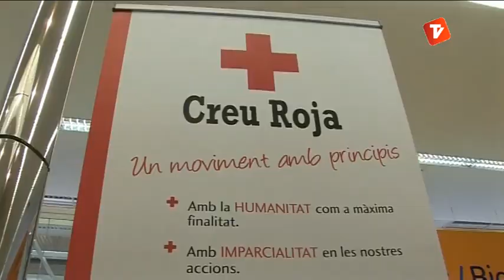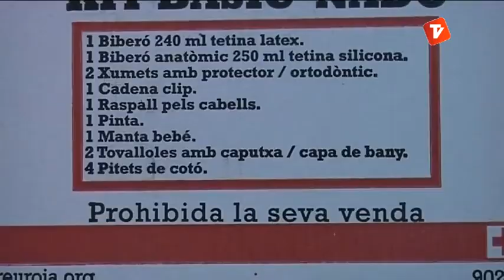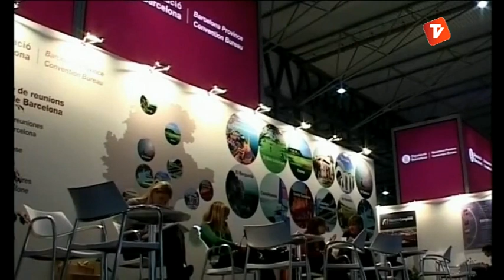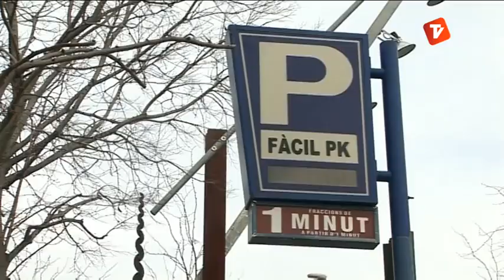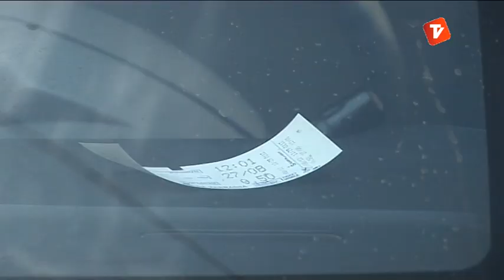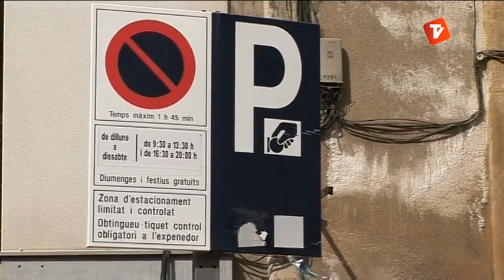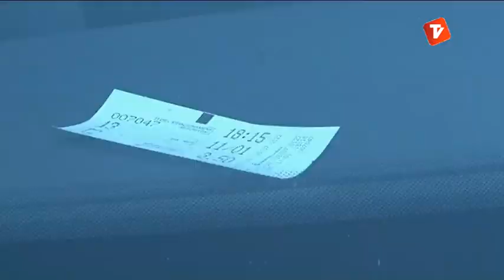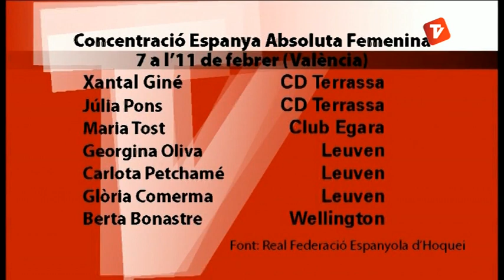Notícies Tarda 01-02-13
Notícies tarda de Canal Terrassa Vallès d'aquest divendres 1 de febrer de 2013, presentat per Laura Contreras.